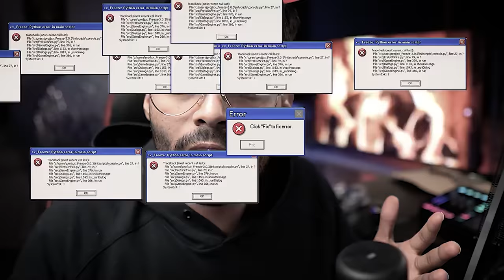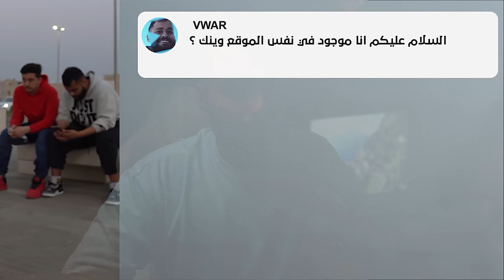وش صار داخل اكاديمية باور 🤐..!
فكرة المقطع : تجربتي داخل اكاديمية باور ووصولي الى التوب 2
المقطع الجاي جبار لاتنسى الايك واللاشتراك ياوحش

24 ساعة
تحديات
اعمال
في وار
اسامه صالح
مزاد المطفرين